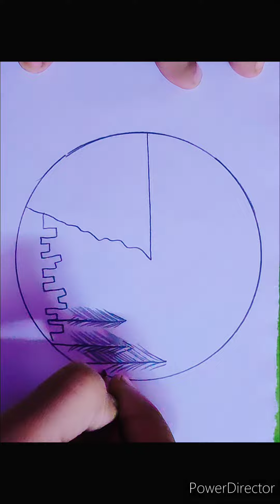circle drawing#pencil drawing#easy drawing#cirvle drawing easy😎 how to draw#sarasawatiart 🌸🌸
search 🔍🔍 on web🥰

circle drawing
drawing
pencil drawing
easy drawing
nature drawing
circle drawing easy
drawing tutorial
drawing pictures
simple drawing